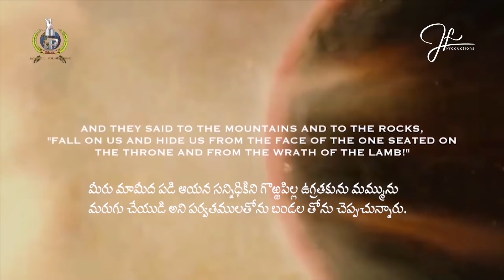Telugu Christian Song | Ade Ade Aa Roju | Michael Paul | Jayapaul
Jesus coming Soon Be Ready for the Rapture! - Ade Ade Aa Roju | Telugu Christian Song | Michael Paul
Album : Arpana

These Songs are to enhance the spiritual growth of the Christians

Jayapaul songs
Jayapaul Latest songs
Raj Prakash Paul Latest songs
Raj Prakash Paul songs
Michael Paul Latest songs
Michael Paul songs
calvary darshan hindi,
calvary darshanam messages,
calvary darshanam live,
calvary prema dhara